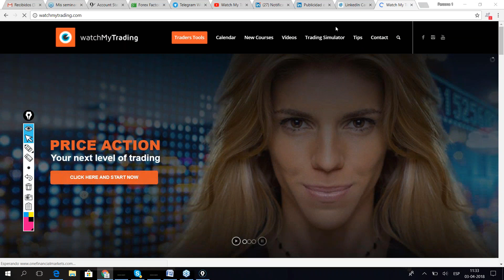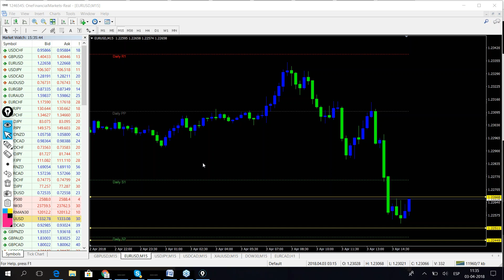Market brief. APRIL 3rd. WatchMyTrading LIVE